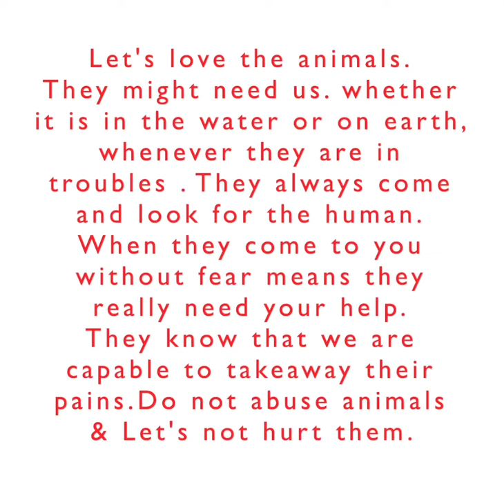Thirsty Squirrel begging for water/渴了水的松鼠